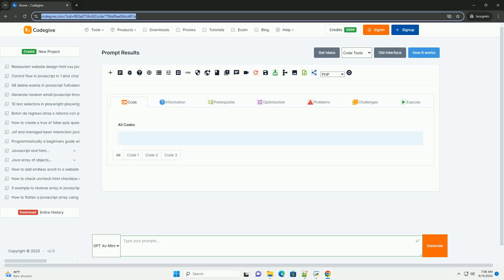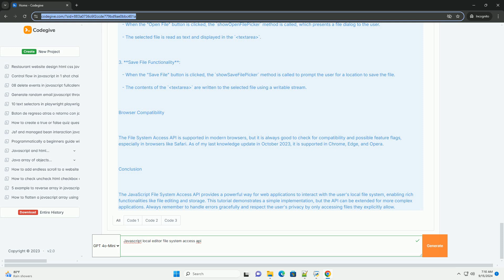Javascript local editor file system access api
the javascript local editor file system access api is a powerful feature designed to enhance web applications by allowing them to interact securely with a user's local file system. this api enables developers to create more robust editing and file management experiences directly in the browser. users can open, read, write, and save files or directories without the need for intermediary file uploads, providing a seamless experience similar to traditional desktop applications.

security is a crucial aspect of the api, as it ensures that users have full control over which files or directories are accessible to the web application. through a permission-based model, users explicitly grant access, helping to safeguard their data. the api is particularly beneficial for applications focused on document editing, image manipulation, and other creative tools, empowering users to work efficiently with local files while maintaining a secure environment. overall, it bridges the gap between web apps and local file systems, enhancing functionality and user experience.

javascript access last element of array
javascript access array by index
javascript accessors
javascript access environment variables
javascript access data attribute

javascript accessors
javascript access array element
javascript access json object
javascript access object property
javascript access cookies
javascript api fetch
javascript api documentation
javascript api request
javascript api framework
javascript api for arcgis
javascript api projects
javascript api example
javascript api call
javascript api tutorial